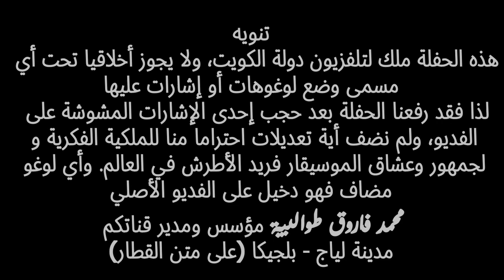أغنية أول همسة للموسيقار فريد الأطرش من حفل الكويت يوم العيد ( دون تعديلات) / هدية لعشاق حبيب العمر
أغنية أول همسة للموسيقار فريد_الأطرش من حفل العيد بالكويت ( دون تعديلات) / هدية لعشاق حبيب العمر
نرجوا ترك المقطع كما هو في حالة أخذه للإستعمال مرة أخرى وعدم إضافة خربشات ولوغوهات تشوه الفديو والحفلة، نرجوكم بشدة
لقد فتحنا خاصية السماح بإعادة الاستعمال في يوتيوب دون حقوق كي نتيح لكل راغب بأخذ الحفلة ورفعها على قناته شريطة ألا يشوهها بإضافات مشوشة كما يقعل الكثيرون.
كما نعلم جميع عشاق حبيب العمر الموسيقار فريد الأطرش أن جميع المقاطع المتعلقة بحفلاته وتصريحاته وأغنية المنفردة لا نتقاضى عليها أي مقابل مادي من يوتيوب لأننا لا نفعل خاصية الربح عليها حبا منا للموسيقار الكبير فريد وتقديرا له وعرفانا بملكية أصحاب الحقوق من التلفزيونات العربية التي نشكرها جزيل الشكر. خالص تقديرنا وتحياتنا لكل متابعينا الأوفياء.
محمد فاروق طوالبية
مؤسس ومدير قناتكم
مدينة لياج - بلجيكا
تموز / يوليو/ جويلية 2022